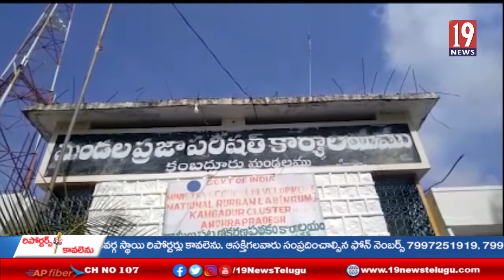కంబదూరు అందలంలో ప్రశాంతంగా ముగిసిన మండల పరిషత్ అధ్యక్షుల ఎన్నిక- అనంతపురం జిల్లా